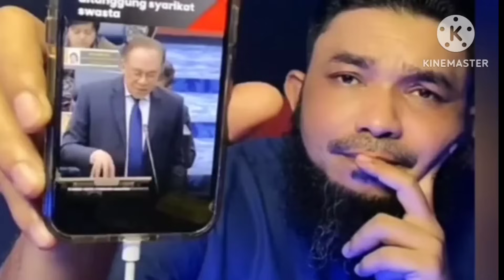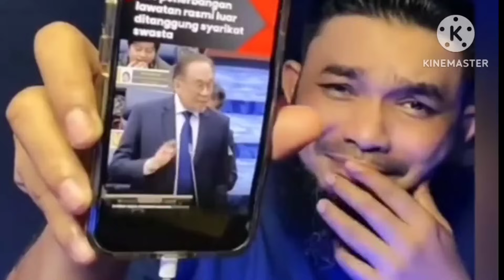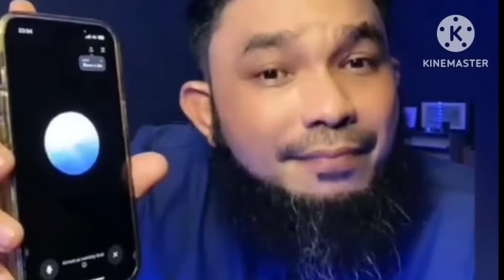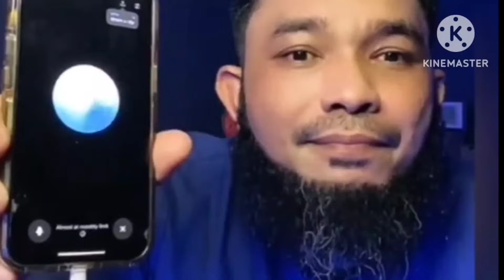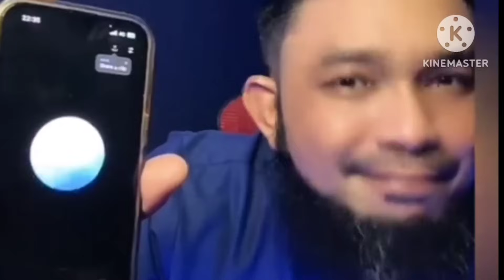Rasuah yang jelas dilakukan oleh Anwar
Apa nak jadi dengan negara ini